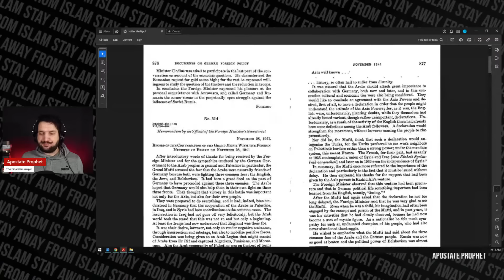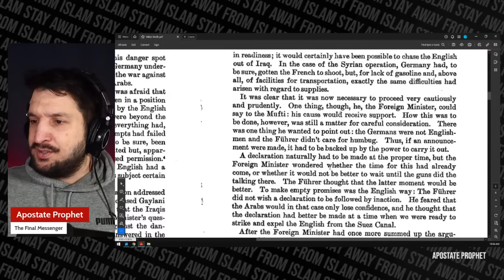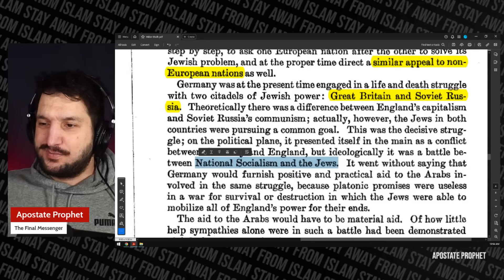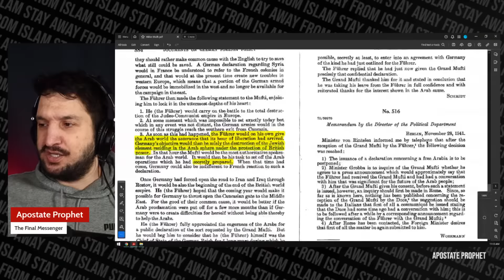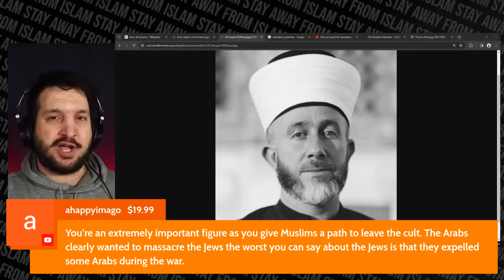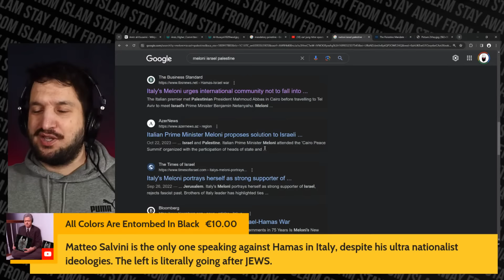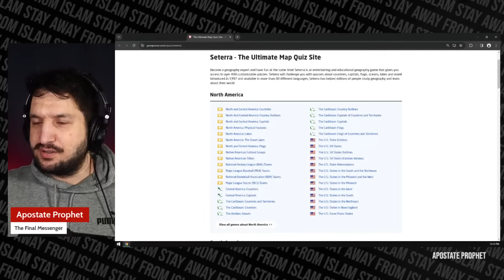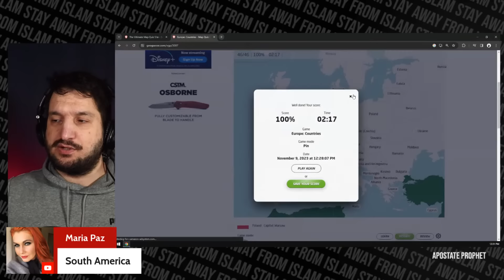The Alliance of Hitler and the Palestinian Rebellion